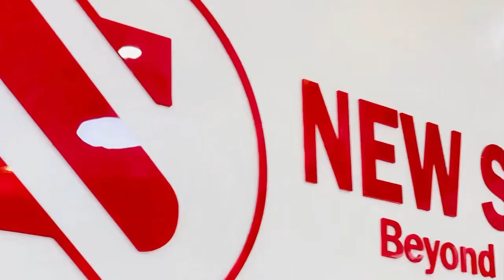Iyo wari waramenyereye gukoreha cya gikoresho cy’abazungu gukoresha intoki birababaza ariko humura.